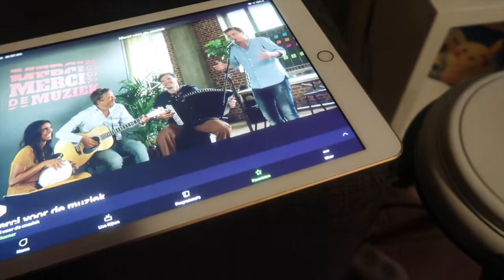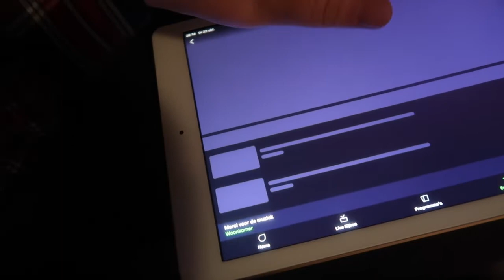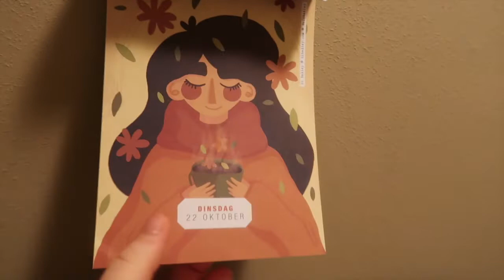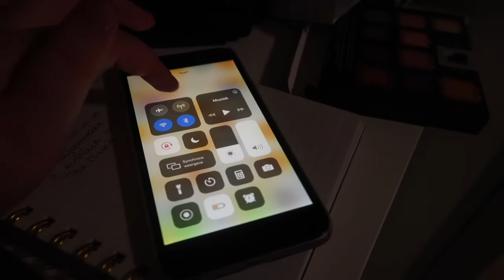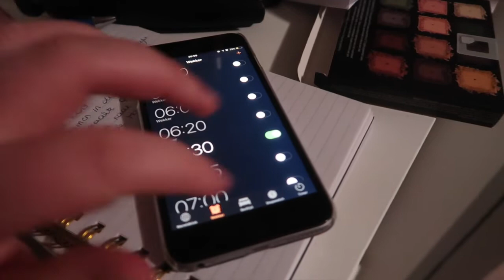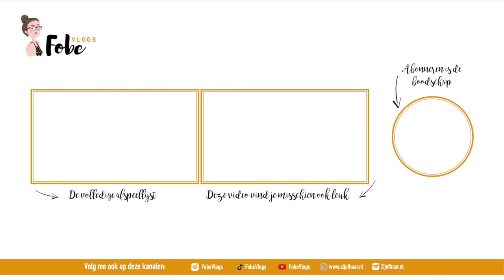Mijn eerste boete 🍂 Heerlijke herfstvlogs #17 | FobeVlogs #129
║BESCHRIJVING║
In deze heerlijke herfstvlog ontvang ik mijn eerste boete, sta ik vroeger op om te gaan zwemmen en ben ik heel erg enthousiast over het nieuwe uitbreidingspakket van de Sims.